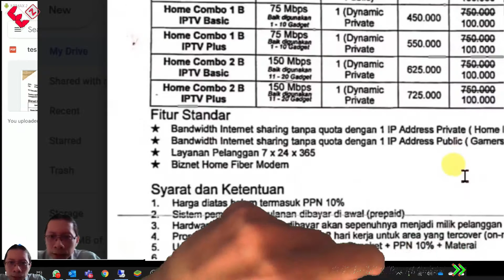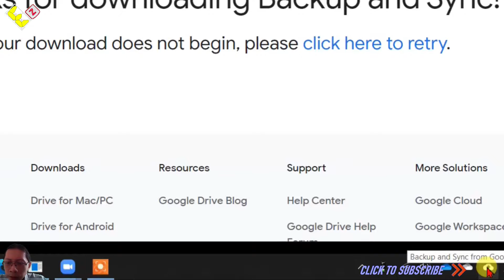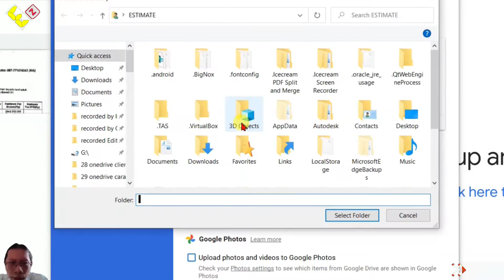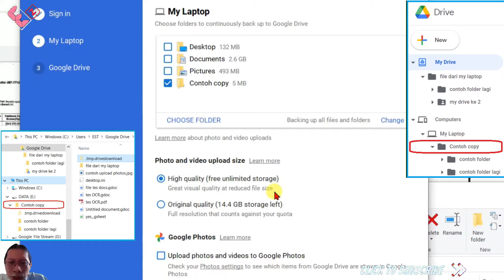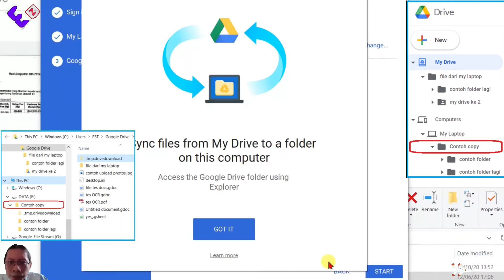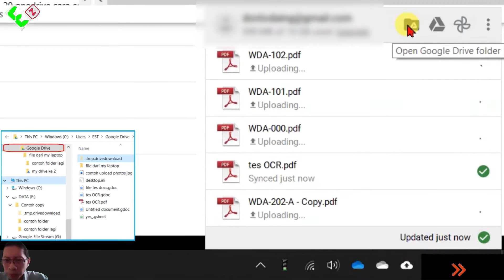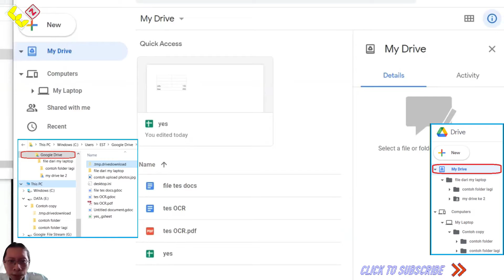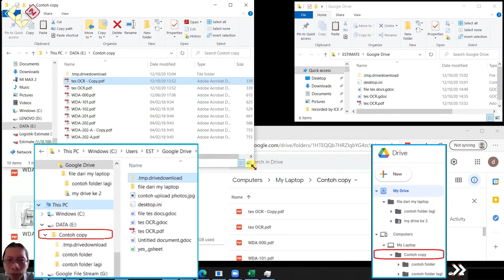Tutorial gDrive #2 - Cara Sinkronisasi Google Drive Dengan Komputer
Video ini berisi Cara Sinkronisasi Google Drive Dengan Komputer pakai google drive , jika pakai onedrive simak video Tips menggunakan aplikasi google drive pc berhubungan dengan sinkronisasi google drive pc dengan coud. Keunggulan dan kemudahan setting folder aplikasi google drive untuk kepentingan yang berbeda-beda.

Bookmark
00:00 intro
01:00 pdf to word
03:21 halaman pertama
05:00 pengaturan kualitas foto
07:00 halaman kedua
09:00 computers sync
12:00 outro